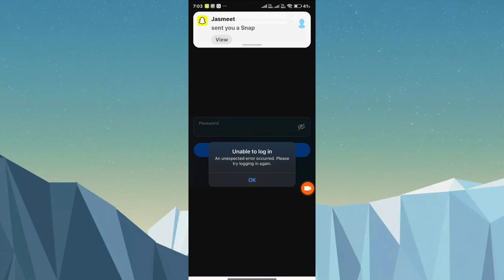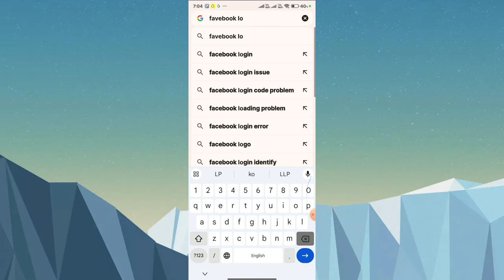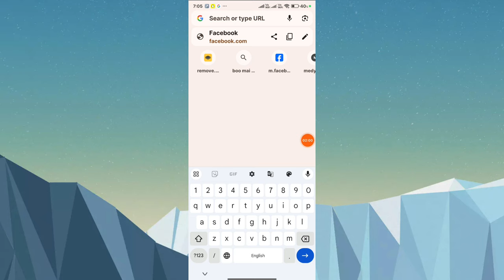Fix Facebook an unexpected error occurred. please try logging in again || Facebook login problem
unexpected error occurred facebook
facebook login error an unexpected error occurred
facebook unexpected error occurred
facebook an unexpected error occurred
facebook an unexpected error occurred. please try logging in again
login error an unexpected error occurred. please try logging in again
an unknown error occurred facebook
facebook login error
an unexpected error occurred facebook iphone
an unexpected error occurred please try logging in again facebook
unexpected error occurred facebook login
an expected error has occurred facebook
an unexpected error occurred facebook 2024
facebook unexpected error occurred iphone
fb unexpected error occurred
login error an unexpected error occurred facebook
an unknown error occurred facebook 2024
facebook error logging in
facebook login unexpected error
facebook login unexpected error occurred
facebook par an unexpected error occurred
facebook problem an unexpected error
facebook unexpected error
facebook unexpected error occurred login
fb an unexpected error occurred
fb login error problem 2021
how to solve fb unexpected error
how to solve login error in facebook
iphone facebook login error
login error facebook
please try again facebook
unexpected login error facebook
1 an unknown error occurred facebook
an unexpected error has occurred please close the client
an unexpected error occurred during login. please try again
an unexpected error occurred facebook ios 14
an unexpected error occurred facebook settings
an unexpected error occurred facebook tagalog
facebook error logging in iphone
facebook login error iphone
facebook login problem unexpected error
fb error log in
fb lite login problem
fb login unexpected error 2024
how to fix login error in facebook
how to solve an unexpected error occurred in facebook
how to solve unexpected error in facebook
login error on facebook app
login failed an error occurred during sign in. please try again later